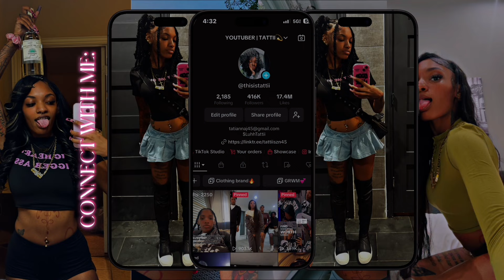ARE WE A THING OR ARE WE JUST FRIENDS👀🤷🏽‍♀️…